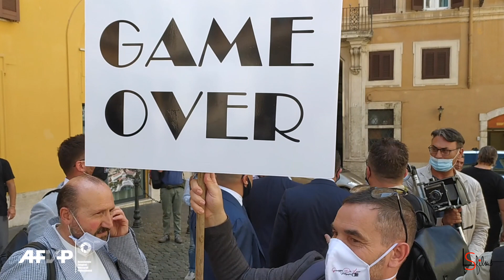AFVP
Roma 22 Giugno 2020  AFVP manifesta a Montecitorio...